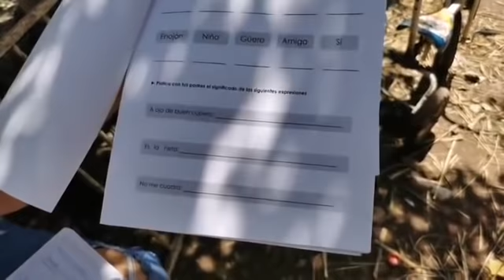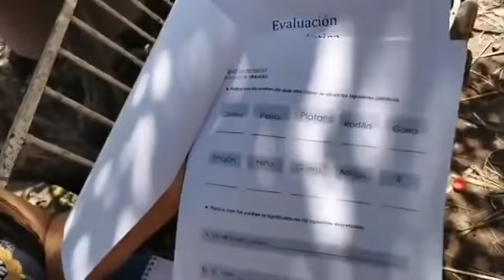FUIMOS CON FENAITO A SÚCHIL DGO